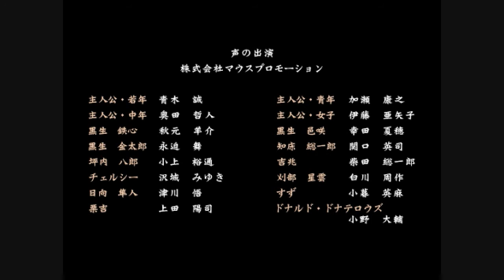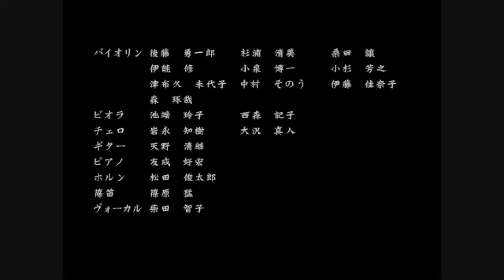侍道 Way of the Samurai 実況Play 10